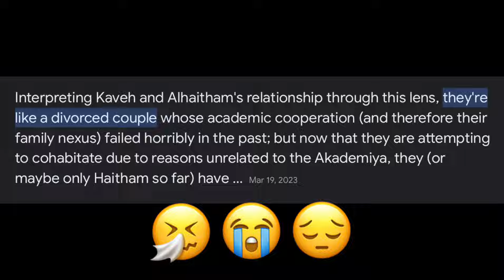This song fits Kaveh and Alhaitham so much 😭😭😭